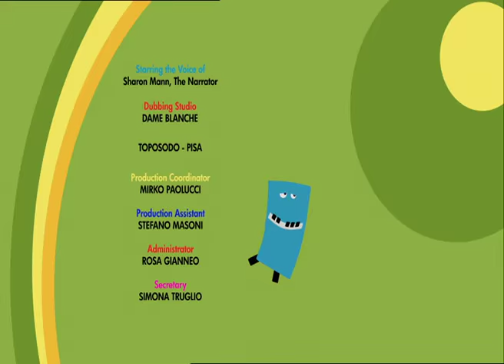TARATABONG - EP39 - ghing gong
The bright sun shines in the Taratabong's sky. Trumpee, Snaree and Pino are a bit stunned by the heat. They head to the lake in order to refresh themselves. They are walking near the shore when a big cloud comes and hides the sun, at the same moment, the meloditties see a big golden disc underwater. “Oh oh ! The sun fell in the water !“. Panic!  Snaree runs to get mama Drumba, while Trumpee and Pino run to the music school to get Maestro Nomo.